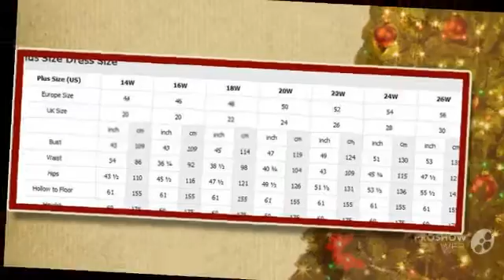Горячая распродажа платье линии пром платья 2016 В вырезом без рукавов спинки развертки по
Горячая распродажа платье линии пром платья 2016 В вырезом без рукавов спинки развертки поезд с кристалл 2015 длинные ну вечеринку платье вечернее платье купить на AliExpress
Eng-Hot Sale A-line Prom Dresses 2016 V-Neck Sleeveless Backless Sweep Train Chiffon with Crystal 2015 Long Party Dress Formal Dress